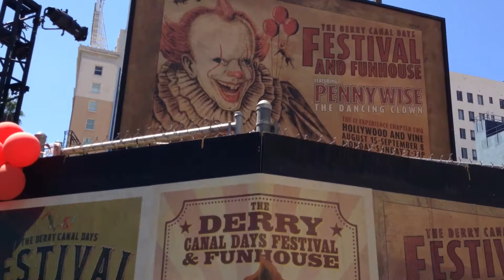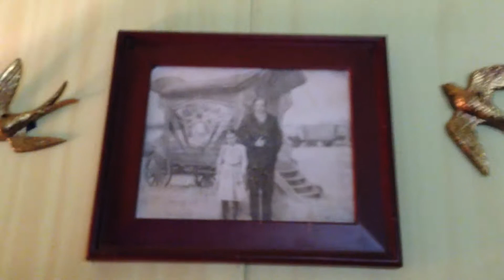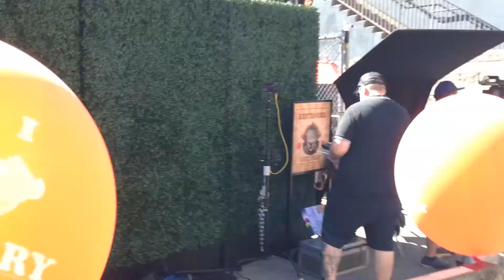The IT 2 Experience - Hollywood 2019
Walkthrough of the IT Chapter 2 experience and funhouse on Hollywood and Vine.

Although reservations are sold out, there is a sandby line to get in.